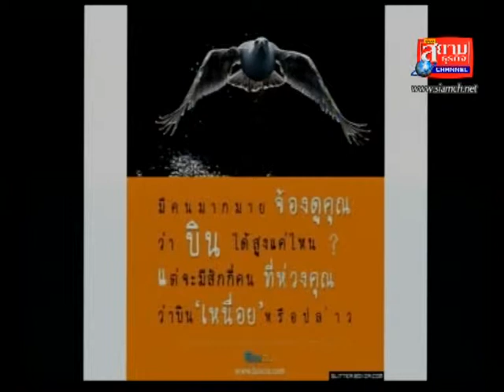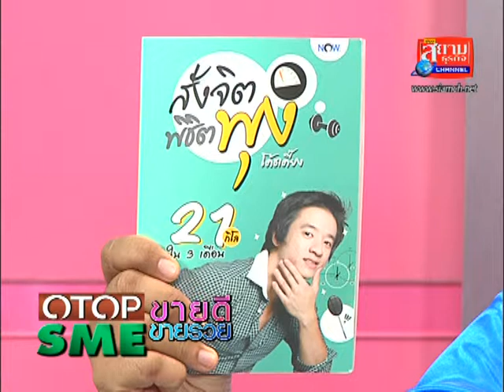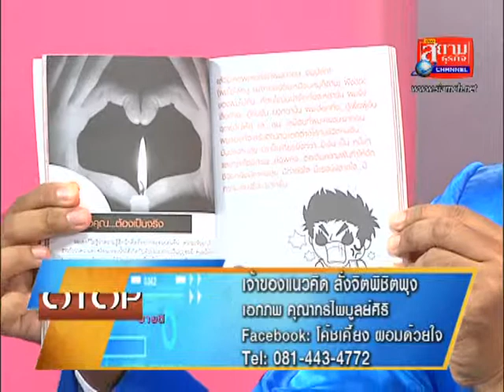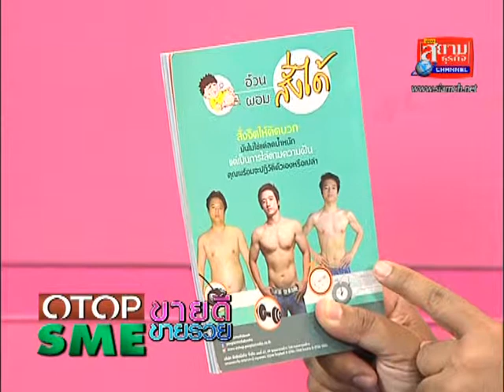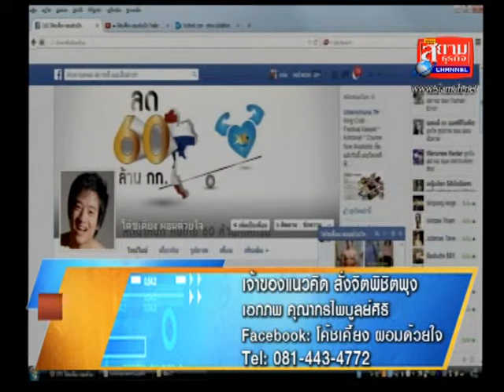OTOPขายดีSMEขายรวยโค๊ชเคี้ยงผอมด้วยใจเจ้าของแนวคิดสั่งจิตพิชิตพุงธุรกิจที่300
รายการOTOPขายดีSMEขายรวยออกอากาศจันทร์-เสาร์ช่องสยามธุรกิจแชลแนล / รายการOTOPขายดีSMEขายรวย ดำเนินรายการแบบ 2 ภาษาเป็นรายการวาไีรตี้ทอล์ึึคโชว์เพื่อส่งเสริมทั้งการประชาสัมพันธ์และการขายให้กับ SMEทุกขนาดOTOPทุกชนิดและธุรกิจทุกประเภท โดยออกอากาศระบบ 2 ภาษาผ่านพิธีกร 2 คน คือ เก่งไกรวิทย์ ( พิธีกรภาคภาษาไทย ) และ กิ๊กซี่ ชนิดาภา ( พิธีกรภาคภาษาอังกฤษ ) ด้วยแนวคิดอยากให้ธุรกิจทุกประเภทที่มาออกรายการมี " อาวุธ " ในการแนะนำสินค้าและบริการที่มีความสะดวกในการให้ข้อมูลลูกค้า ขยายกลุ่มลูกค้าได้อย่างกว้างขวาง และ อนุญาตให้ใช้ คลิปส์รายการที่ออกอากาศย้อนหลังเพื่อประชาสัมพันธ์ธุรกิจได้อย่างเต็มที่
ติดต่อเจ้าของรายการ เก่งไกรวิทย์ 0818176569